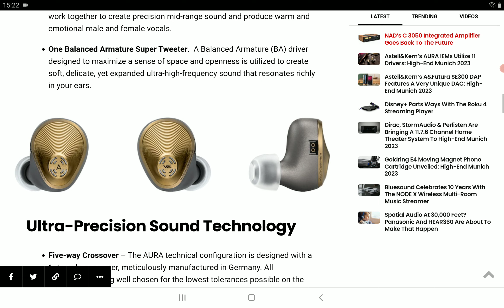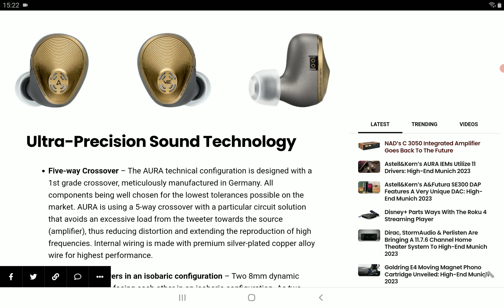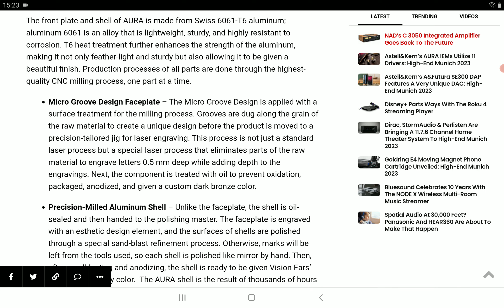Astell&Kern AURA 11-driver Flagship Earphone Debuts with Premium build Quality Priced At $4200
PULUZ 4 in 1 Vlogging Live Broadcast Rig

AURA is the first collaboration with IEM manufacturer Vision Ears to produce in-ear monitors (IEMs) under the Astell&Kern brand. AURA is a universal IEM designed for and sold exclusively by Astell&Kern.

Vision Ears is a premium German IEM brand established in 2013. It provides the highest-quality IEMs created based on its technological prowess and meticulous craftsmanship by hand, earning it recognition as a leader in the premium IEM market.
AURA claims to use the best-quality drivers and materials with meticulous design for unparalleled sound. A total of 11 drivers enables overwhelming precision and offer perfect response and balance through the five-way crossover, while the delicate shell and mesh structure made from high-quality materials ensures that all components of AURA combine to create rich and natural sound.
Two 8mm AI-Mg isobaric dynamic drivers offer powerful output and precision sound. The two 8-mm dynamic drivers handle the low and mid-low frequency ranges, offering tighter, more precise, and better tuned bass thanks to their exquisite design.
Two Sets of Four Balanced Armature Drivers for a total of eight BA drivers, feature four mid-low balanced armature (BA) drivers and four mid and mid-high BA drivers with two pairs of dual BA drivers that combine to handle the mid and mid-high frequency range. The carefully selected eight BA drivers work together to create precision mid-range sound and produce warm and emotional male and female vocals.
AURA will be available exclusively at authorized Astell&Kern dealers worldwide in July 2023 for $4,200.